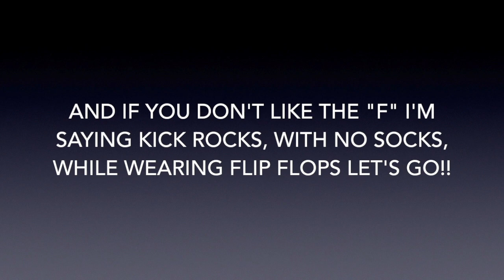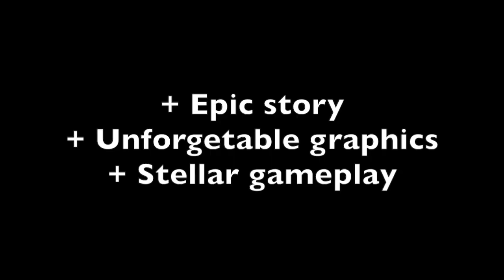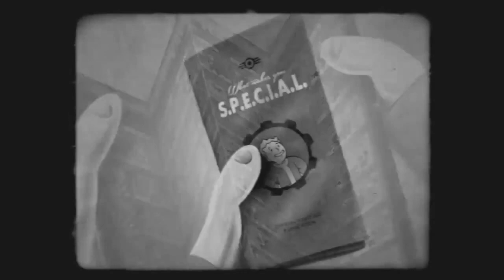2015 Game of the Year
@SFCspectacular take on Game of the  Year (GOTY) for 2015.

Instruments used:
Final Cut Pro(to edit)
Sony 4K Handycam

In the mean time use your spare "Toilet Time" to Sub my VIDEO GAME CHANNEL:

All images & music used are either owned or authorized for use by the content creator.